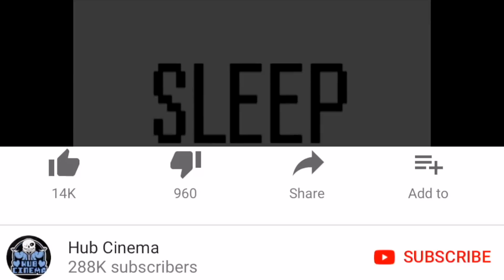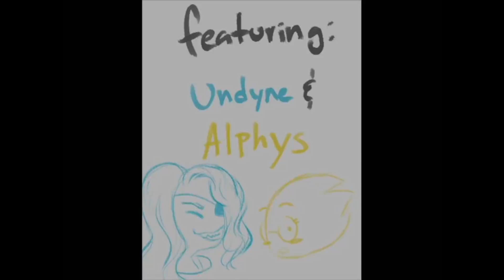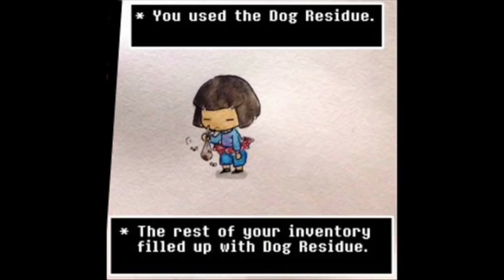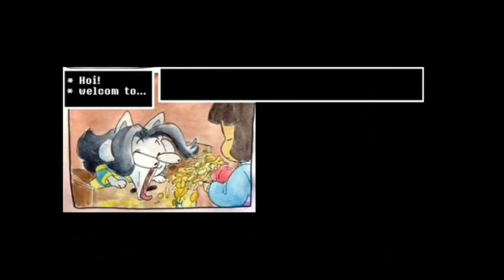Sans' technicalities aren't impressing Gaster!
Title / Brief Description

Due to the large volumes, we are not able to respond to YouTube comments, if you need to contact the channel for any reason, please email

We feature daily comic dub compilations of awesome series like Undertale, Bendy and the Ink Machine (BATIM), and FNAF with the goal of promoting awesome creators to YOU! We also upload awesome animations promoting animators!

All of our videos are made with full permission. If you would like to have your content featured on our channel you can either use our submission form , or send an email to . We are also open to specific collaboration proposals so please send any such inquiries to the aforementioned email.